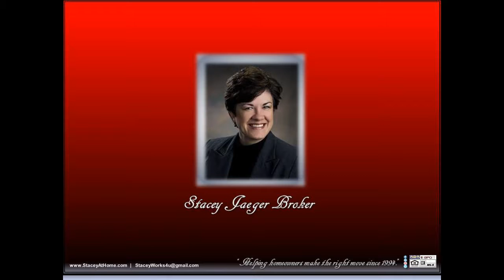Realtor MLS 68523 House for sale on Browning